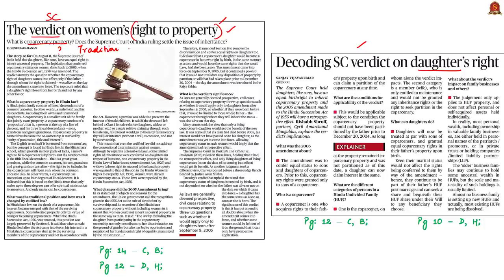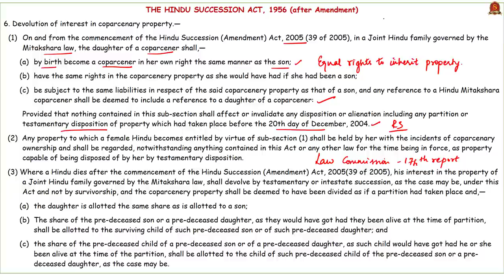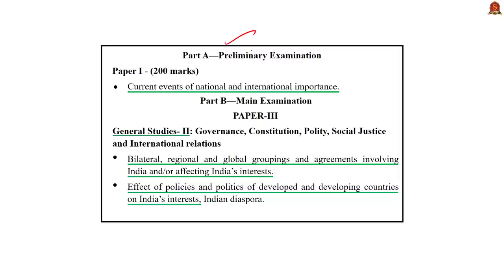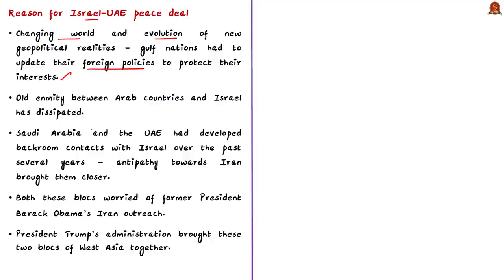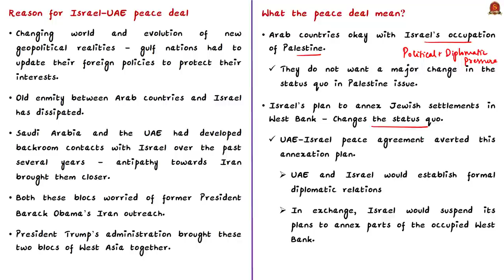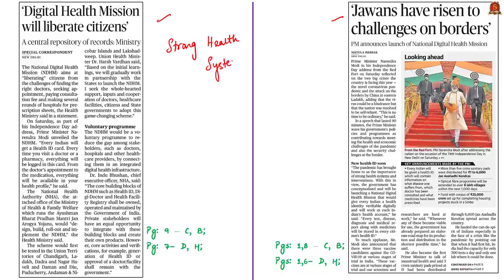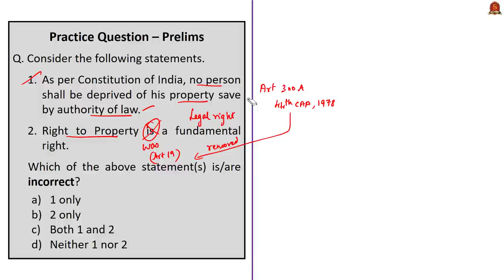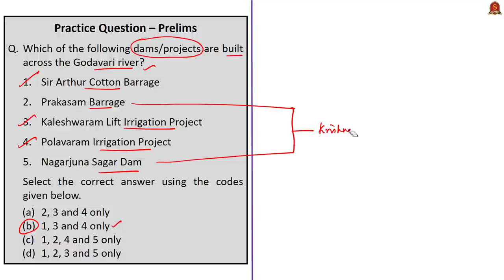The Hindu Daily News Analysis || 16th August 2020 || UPSC Current Affairs || Prelims & Mains 2020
►►Introduction - 0:00
►►List of Topics - 0:06
►►Time Stamping of news articles:
1. The verdict on women’s right to property - 0:22
2. Decoding SC verdict on daughter’s right - 0:22
3. How will the Israel-UAE pact impact the Gulf? (FAQ) - 08:30
4. UAE’s deal with Israel has made it a legitimate target - 08:30
5. Digital Health Mission will liberate citizens - 15:58
6. Jawans have risen to challenges on borders - 15:58
7. Flood warning issued for Godavari - 19:38
8. T cell immunity prevents recurrent severe COVID-19 disease - 22:19
9. Prelims Practice Questions - 25:58
      i. Right to Property.
     ii. Persian Gulf.
    iii. T Cells/B-Lymphocytes.
    iv. 2015 Prelims Qn - Godavari.
     v. Godavari - Dams/Projects.

Important topics such as DaughtersRightToProperty IsraelUAEPact NDHM NationalDigitalHealthMission Godavari TCells are vividly discussed in UPSC Civil Services Exam Perspective in this video, with a special Practice cum Revision session in the end.